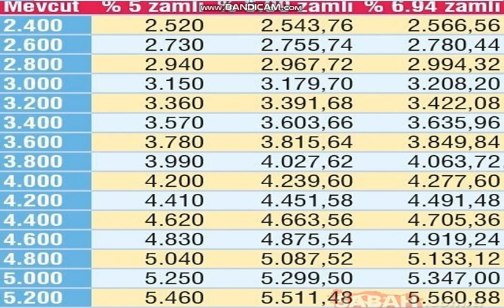EMEKLİ MAAŞINA ZAM MÜJDELİ HABER ZAM TABLOSU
EMEKLİ MAAŞINA ZAM